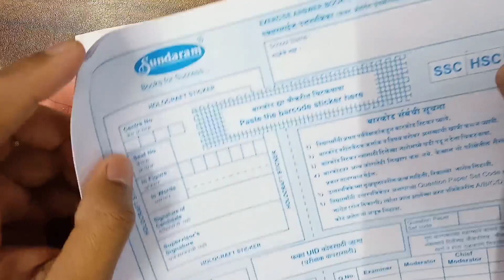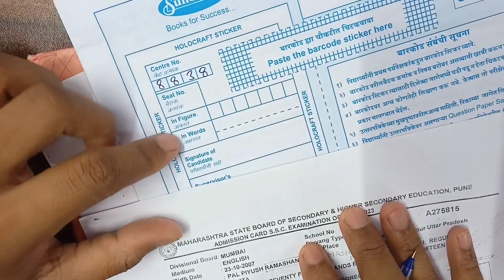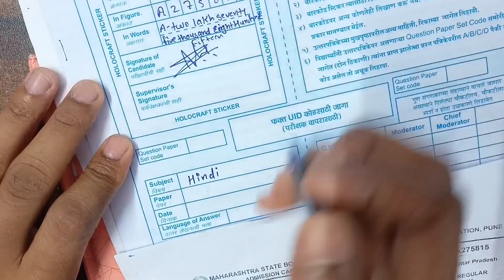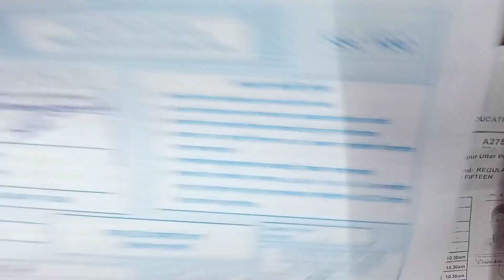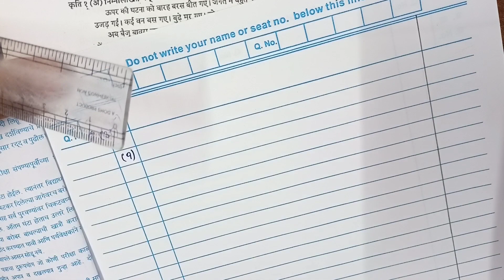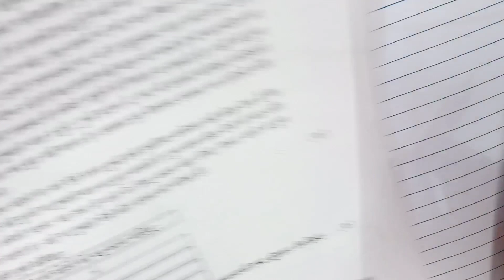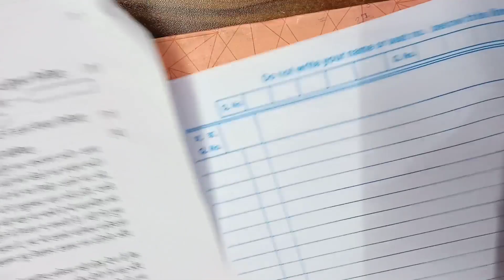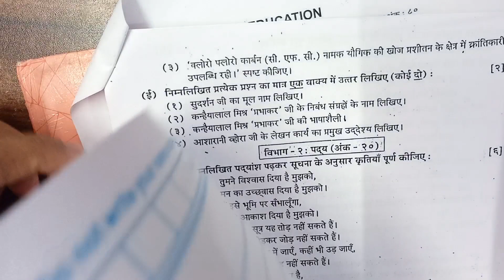Board Exam Answer Sheet Presentation 2023 | बोर्ड Exam मे प्रेजेंटेशन कैसे दे ?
Board Answer Sheet Presentation 2023 | बोर्ड मे प्रेजेंटेशन कैसे दे ?